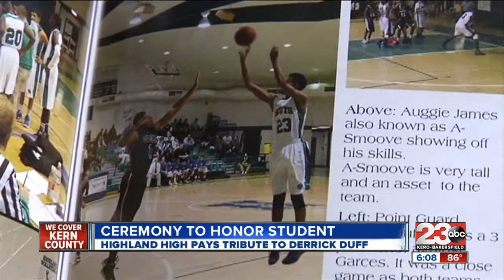Special Graduation for Student Who Died In Car Crash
Students and teachers at Highland High School are remembering a classmate who died in a car crash back in March.  18-year-old Derrick Duff was expected to walk across the stage to accept his diploma.  Instead his mother came to participate in the ceremony on Duff's behalf.  Carlos Correa reports.